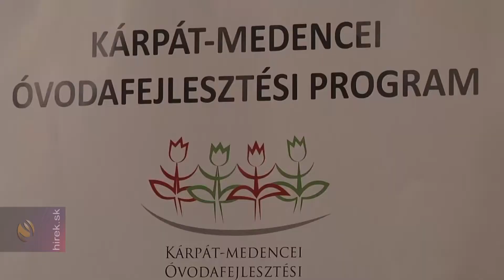165 ezer eurós magyarországi támogatásból újult meg a gömöralmágyi óvoda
Gömöralmágy. Ünnepélyes keretek között átadták a Kárpát-medencei óvodafejlesztési program keretében felújított gömöralmágyi óvodát. Az intézmény a program első ütemében vett részt, és magyarországi forrásból mintegy 165 ezer euróból újult meg.